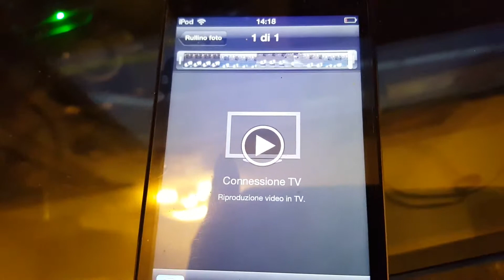MAK POWER Apple per ipad adattatore da HDMI(Recensione ita)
MAK POWER Apple per ipad adattatore da HDMI(Recensione ita)U-POP-Amazon
MAK POWER Apple per ipad adattatore da HDMI
Provato e testato sul mio ipod Touch,funziona benissimo.
L’Ipod lo riconosce senza problemi e come si può vedere dal piccolo video trasmette in Tv quello che si è registrato ,nel mio caso come prova ho fatto un video con la Fotocamera dello stesso ipod.
Il prodotto ha come da descrizione l’uscita HDMI e con il cavo apposito trasmette perfettamete le immagini o foto sul TV.
Anche l’audio viene trasmesso.